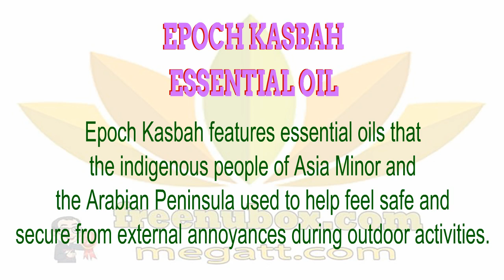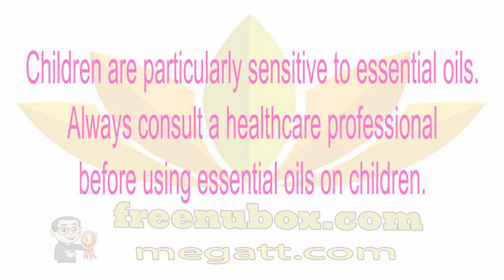🍎NuBox-NU SKIN EPOCH KASBAH BLEND | Epoch Essential Oil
NU SKIN EPOCH KASBAH BLEND ESSENTIAL OIL.
Epoch Essential Oil.

Epoch Kasbah features essential oils that
the indigenous people of Asia Minor and
the Arabian Peninsula used to help feel safe and
secure from external annoyances during outdoor activities.

While all the essential oils in this blend provide
 benefits, citronella and lemongrass were specifically
added due to their traditional use protecting
the skin from external disturbances.

Through his deep people understanding of
the indigenous people of Asia Minor
and the Arabian Peninsula, renowned ethnobotanist Paul
Cox carefully selected each essential oil in Epoch Kasbah.

Amid the rigors of a modern lifestyle, Nu Skin delivers Epoch
Essential Oils—ethnobotanical solutions that create engaging
human interactions and sensory experiences with your world.

USAGE
Epoch Kasbah is a ready-to-use blend designed
for topical application on the skin.

Sensitive Skin:
People with a stronger sensitivity to essential oils may
need to mix with Epoch Topical Blending Oil prior to use.

Kasbah is an ancient word for fortress. Epoch Kasbah combines
essential oils derived from plants and oils used by the people
of Asia Minor and the Arabian Peninsula for thousands of years.

In order to protect the skin during their daily activities, these
indigenous cultures would apply citronella and lemongrass
to their skin. They used grape seed oil to soften and soothe skin,
and sweet almond oil to impart a healthy glow.

Ethnobotanist Paul Cox formulated Epoch Kasbah exclusively
for Nu Skin. He has dedicated his life to understanding
the relationship between plants and people in cultures around
the world. He has used that knowledge to create the unique
blend of Epoch Kasbah.

Children are particularly sensitive to essential oils.
Always consult a healthcare professional
before using essential oils on children.